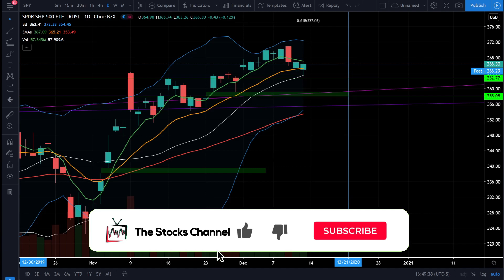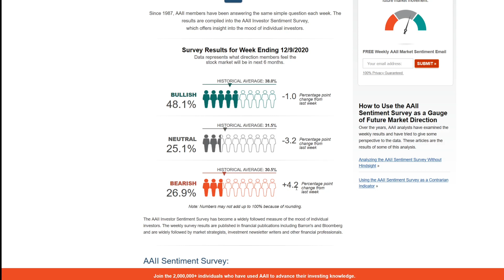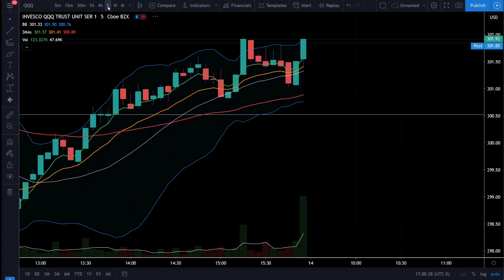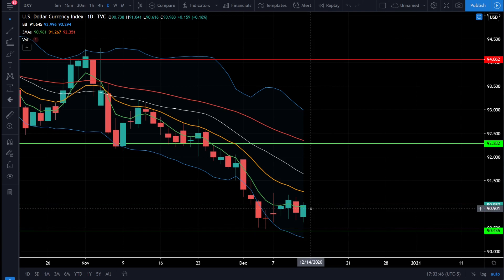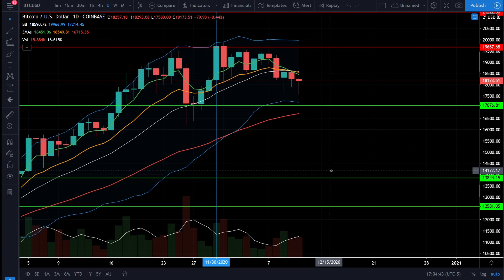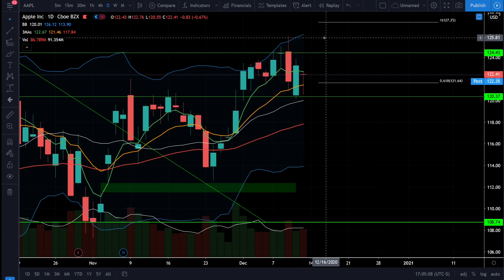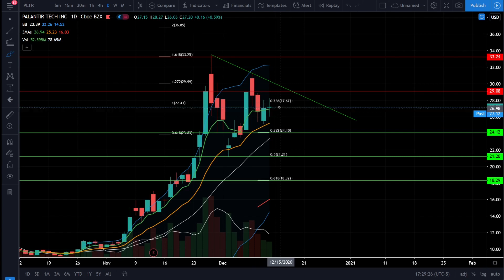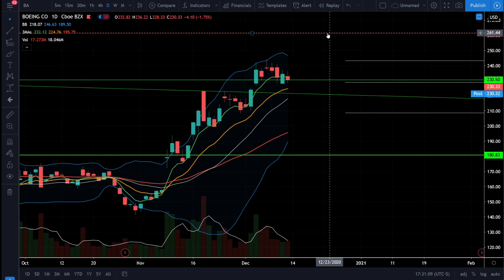BULL MARKET RESUMING! Time to BUY NIO? | TSLA , NIO , PLTR , S&P500 , QQQ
Come join our disciplined, profitable trading community!

Is it time to buy NIO stock?
The stock market is recovering from a sell off, what is going to happen next? Will the stock market continue to sell off, or are stocks ready to start heading higher in this bull market? I think the bull market is resuming, find out why. Is NIO a buy? What is my price target for NIO stock?

Checkout my technical analysis on the S&P 500 (SPY ETF), Nasdaq 100 (QQQ ETF), and DOW Jones (DIA ETF). I will also take a look at Gold, Bitcoin, and the US Dollar.
I also checkout the HOT STOCKS! Such as TSLA , NIO , and PLTR .

*HOLDINGS DISCLOSURE: Cory may or may not hold positions discussed on the video. Cory may exit or add on the positions in the coming days without notice.